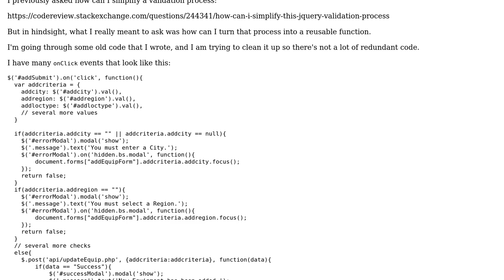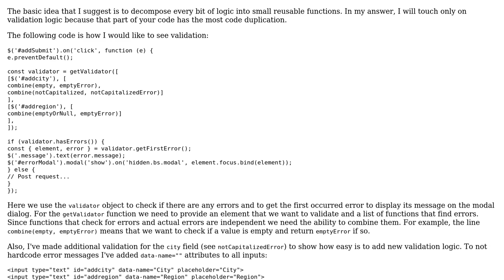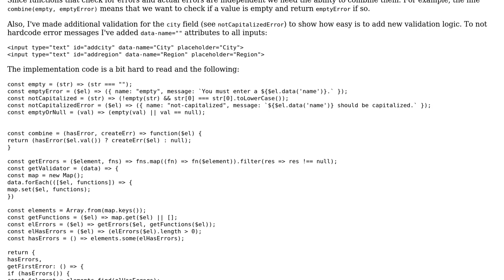Reusable function for a validation process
With thanks & praise to God, and with thanks to the many people who have made this project possible! | Content (except music & images) licensed under CC BY-SA | Music | Images & others | With thanks to user John Beasley user Jamal user Aleksei Tirman and the Stack Exchange Network Trademarks are property of their respective owners. You are responsible for your own actions.